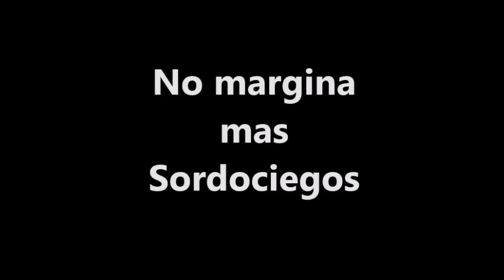431 No margina mas sordociegos